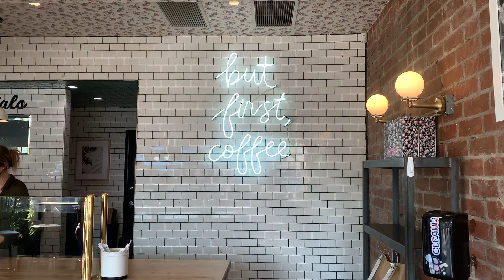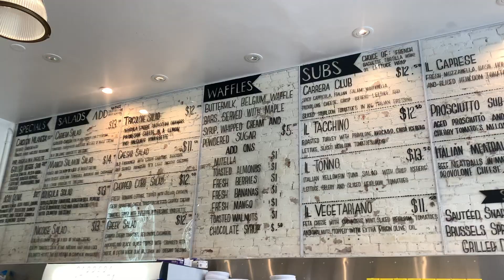my summer trip to california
music
-lofi by jar cr
-femme fatale by the velvet underground
-quite cool by trees and Lucy